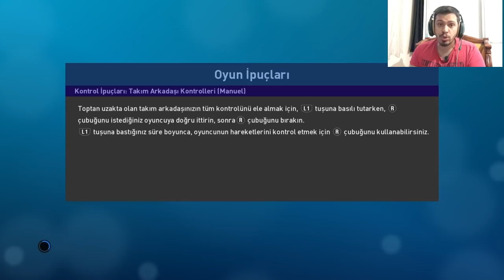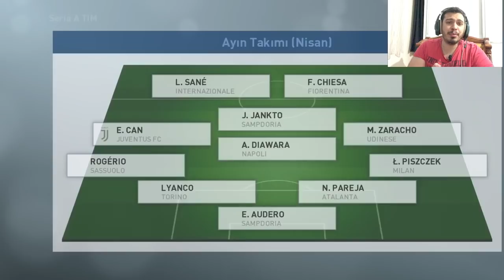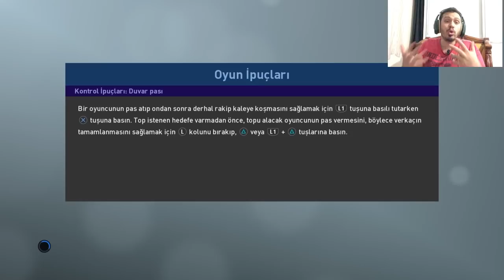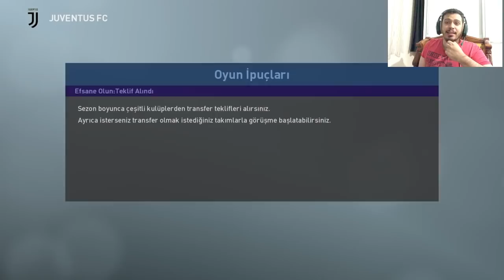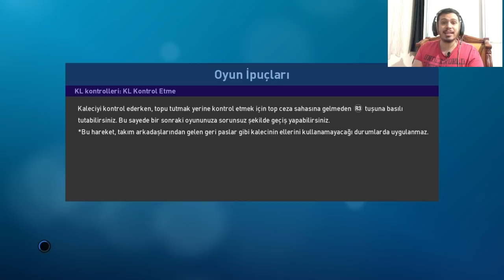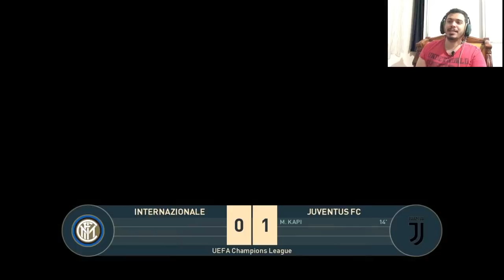TÜYLER DİKEN DİKEN | PES 2019 EFSANE OL MUSTAFA KAPI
TÜYLER DİKEN DİKEN | PES 2019 EFSANE OL MUSTAFA KAPI adlı videom yayında iyi seyirler dilerim...

1478 VS 1048 ONLİNE KLASMAN MAÇI | ONLINE MATCH | PES 2018